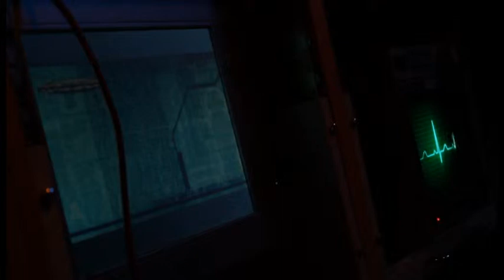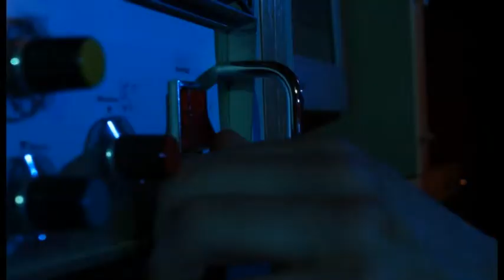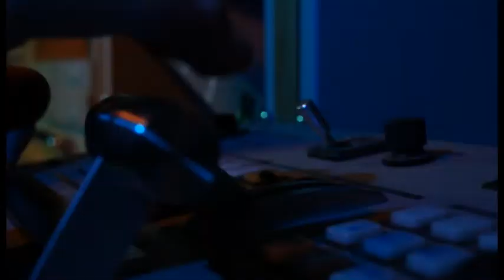Overclock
My first year BSc Media Production short film, which I produced and edited (Farnborough College of Technology)